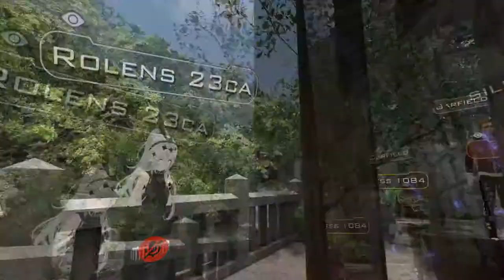Kid too savage for VRChat | Lady Sweetart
.•:*´¨`*.✩ Check the stuff below for more info!  ✩.*`¨´*:•.
.•:*´¨`*.✩                           LINKS                            ✩.*`¨´*:•.

-CIKI- Baby Crush (Club2Tokyo Remix)
-Lucky Star Soundtrack